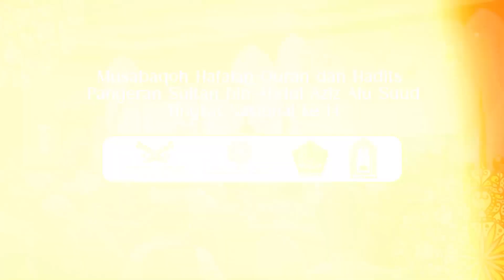Reportase Final Cabang Hadist MHQH Amir Sultan Ke 14